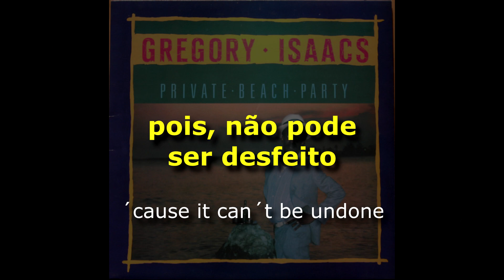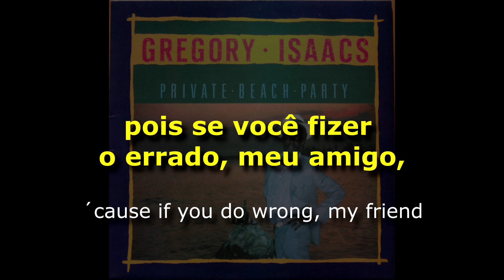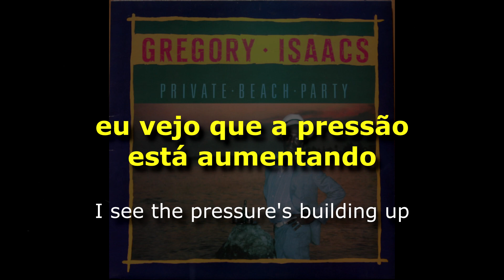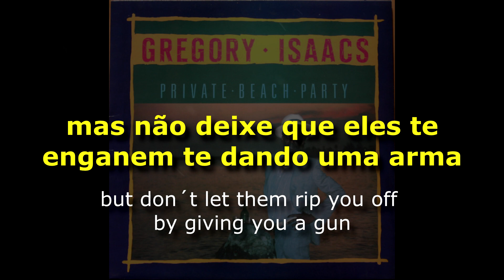Gregory Isaacs - Better Plant Some Loving [ LEGENDADO / TRADUÇÃO ]